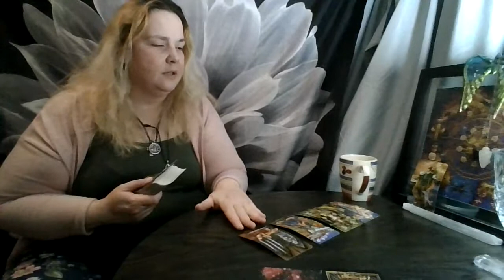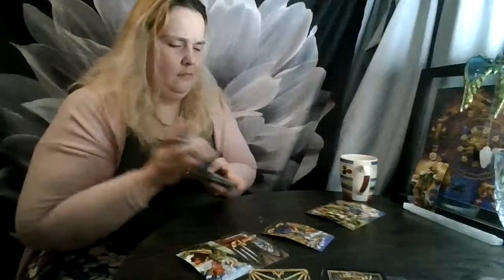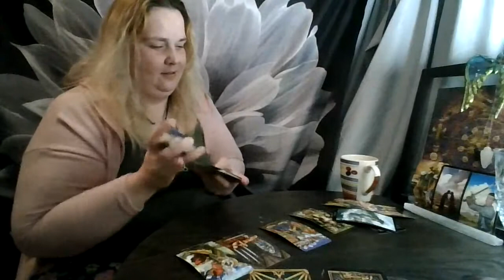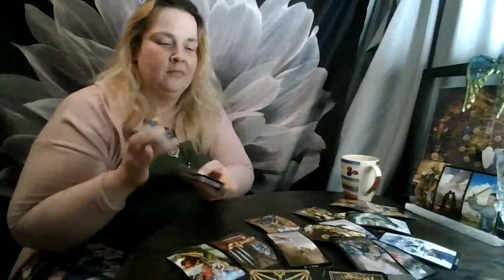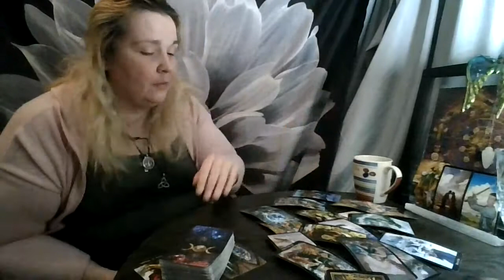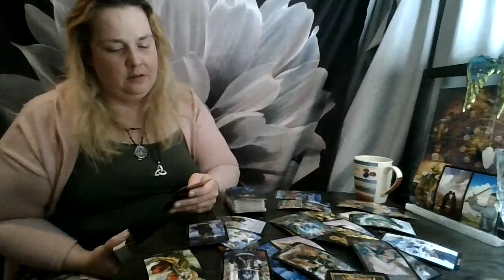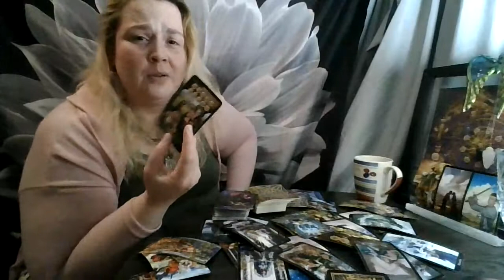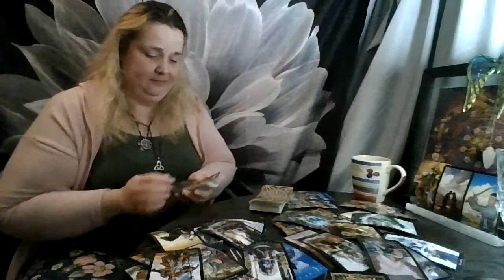Virgo April 2021: